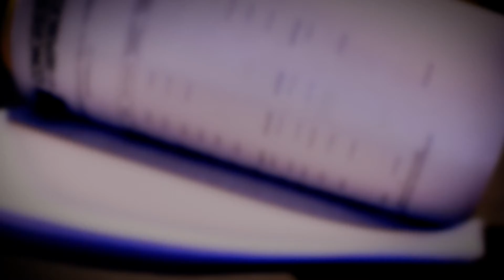Convocatoria a los profesionales que desean optar al cargo de Magistrado ante la CC.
AHORA: Avanza el proceso de convocatoria a los profesionales del derecho que deseen optar al cargo de Magistrado titular y suplente ante la @CC_Guatemala, por designación de Congreso de la República. 👇